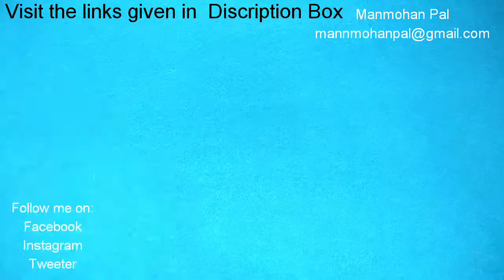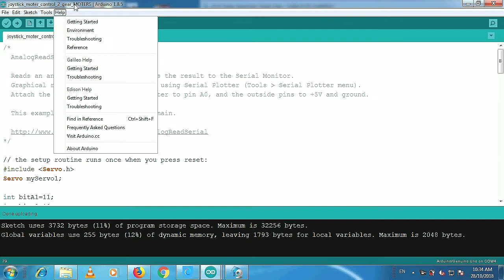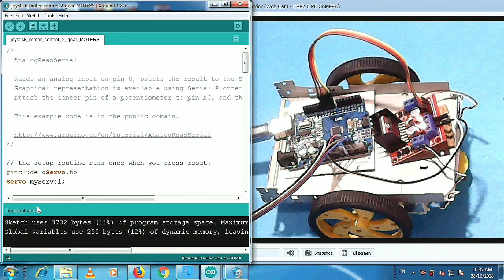Robo Cart With Joystick- Arduino Project by Manmohan Pal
Arduino Programme Codes will be uploaded soon within 3 days,

Robo Car || IR Remote Control Car || Arduino Project || By Manmohan Pal
Arduino Tutorial for beginners:

      Arduino is an open-source electronics platform based on easy-to-use hardware and software. Arduino boards are able to read inputs - light on a sensor, a finger on a button, or a Twitter message - and turn it into an output - activating a motor, turning on an LED, publishing something online. You can tell your board what to do by sending a set of instructions to the microcontroller on the board. To do so you use the Arduino programming language (based on Wiring), and the Arduino Software (IDE), based on Processing.

              Over the years Arduino has been the brain of thousands of projects, from everyday objects to complex scientific instruments. A worldwide community of makers - students, hobbyists, artists, programmers, and professionals - has gathered around this open-source platform, their contributions have added up to an incredible amount of accessible knowledge that can be of great help to novices and experts alike.